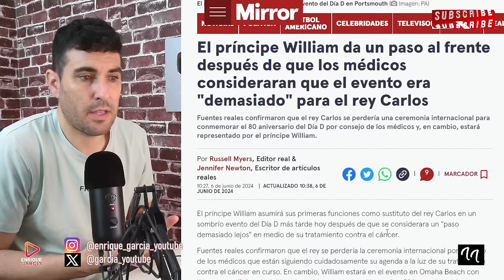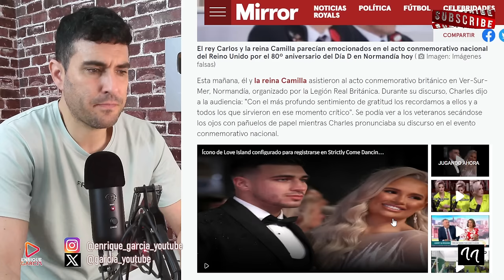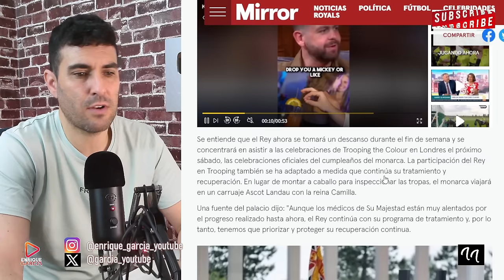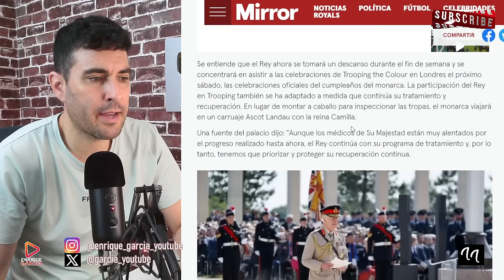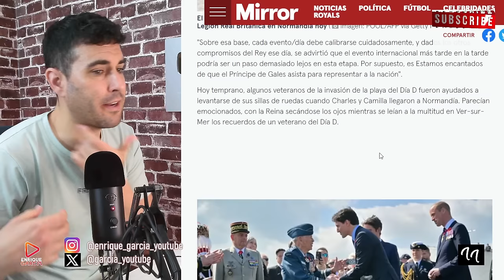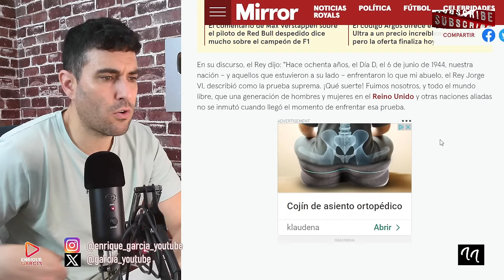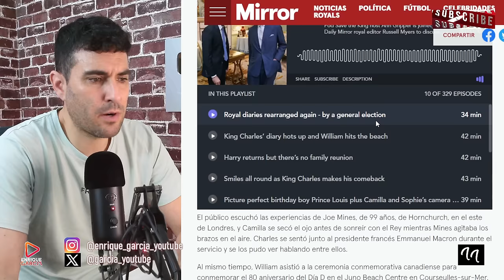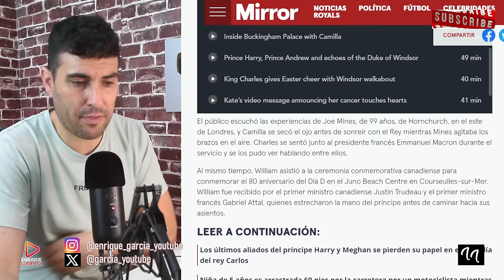EMPEORAMIENTO DEL REY CARLOS, TRAS CANCELARSE SU AGENDA Y EL TROOPING THE COLOUR, ESTÁ EN EL AIRE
X @garcia_youtube